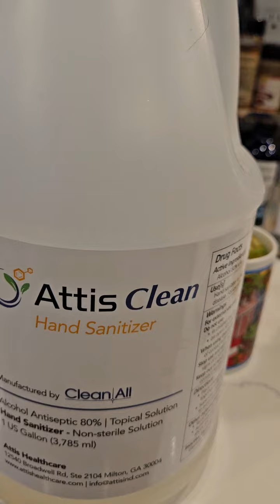Scents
How I make my own scented oils.